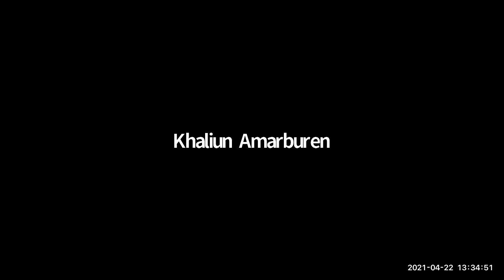Career Advice from Carla Waddles (Show Runner - Film)